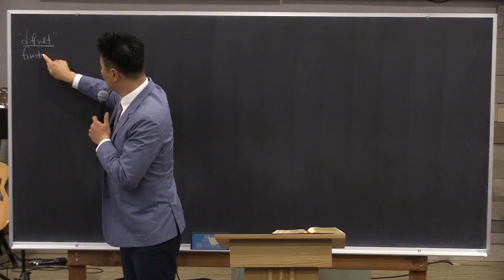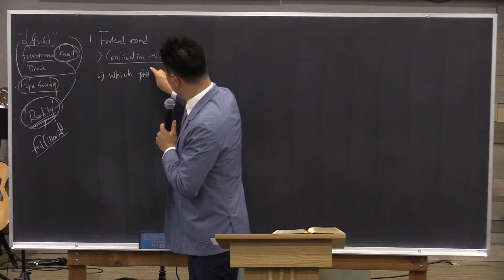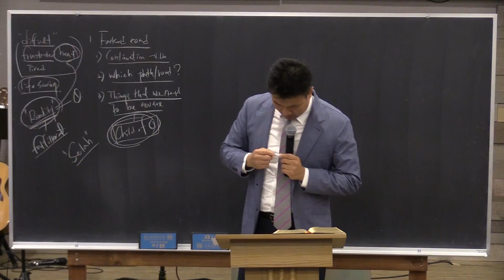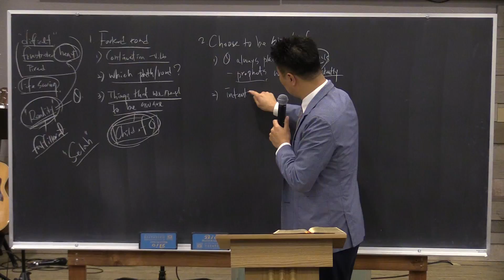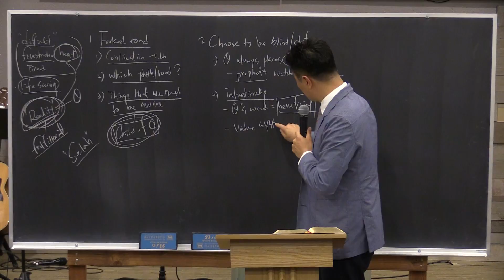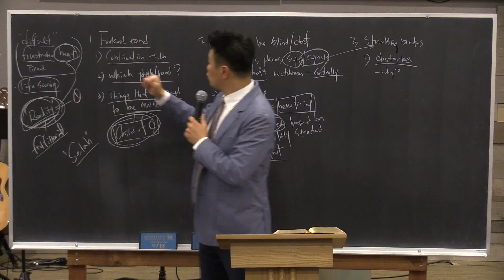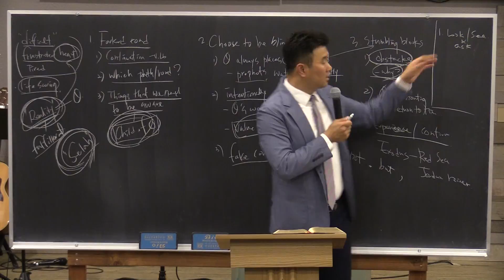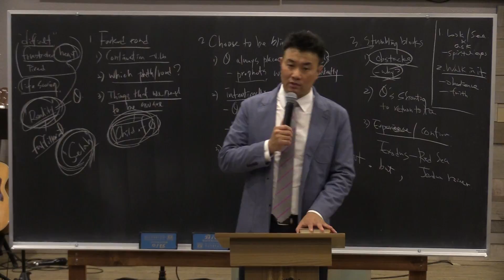주님이 함께하는 교회 Selah Pastor Young "God's Signs & Signals"